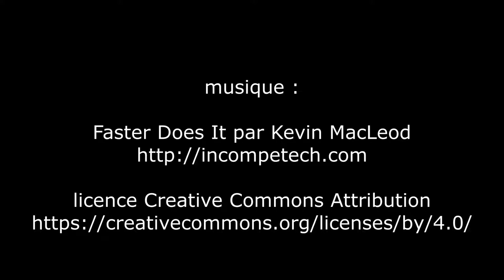12e rassemblement Les Belles du Vert Galant, Tremblay-en-France - septembre 2018